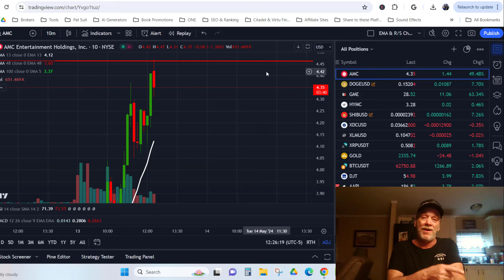AMC Etrade (Morgan Stanley) Takes the SELL BUTTON